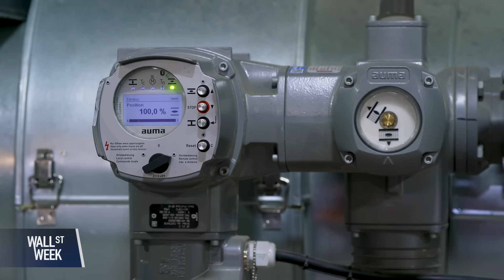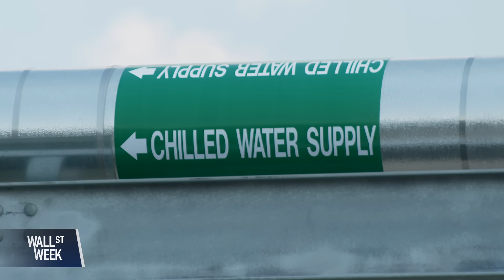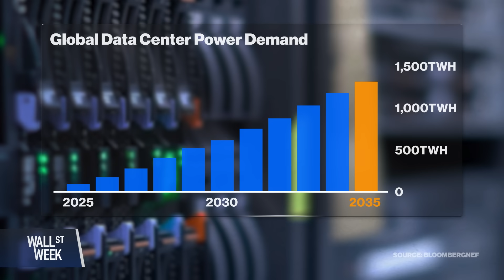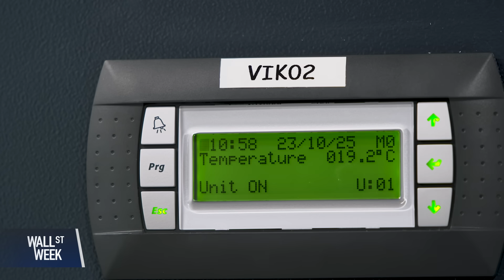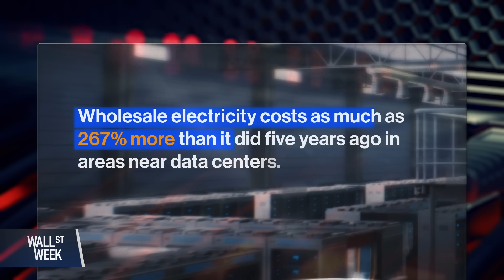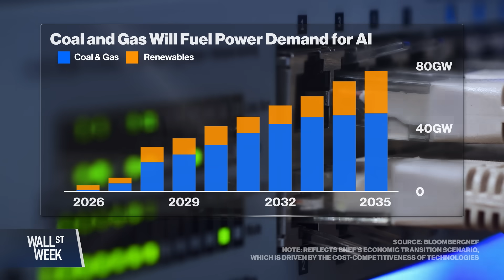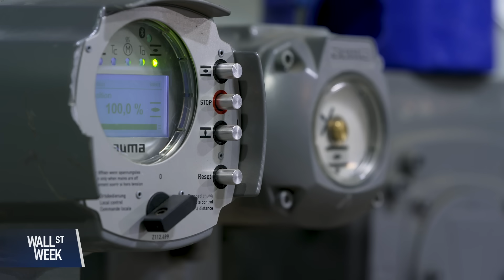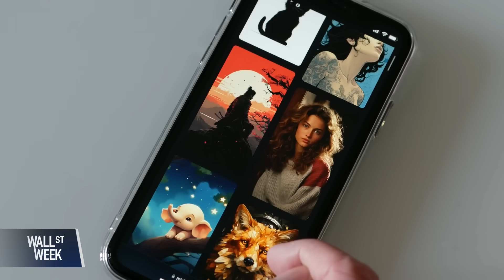Finland’s Big Idea: Turning Data Center Waste Into Heat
As AI and data centers consume more power worldwide, Finland is finding a way to turn the problem into a solution. Tom Mackenzie reports from Helsinki, where energy company Helen captures excess heat from Equinix’s data centers and reuses it to warm local homes, cutting emissions and costs at once. With Microsoft and others now expanding similar projects, Finland’s model could redefine what it means to build a sustainable digital economy.